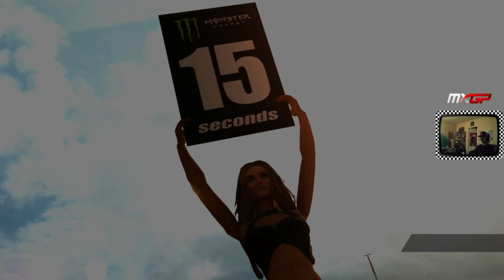MXGP Carrière: Si Racha 2 x 5 Tours - I.A Réaliste ( Bug Audio en Course )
00:00 Qualifications
11:20 Courses ( bug sonore )

PS: Le micro s'est coupé pendant la course.

Tweak:

Pour le 60 FPS avec la Vsync activée il faut utilisé le panneau de la carte graphique.
Pour les résolutions au delà de 1080p il faut édité le fichier config.ini